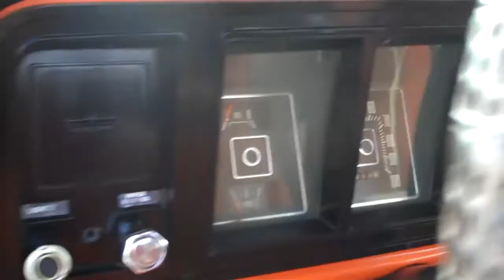1973 FORD F100 SOLD!!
THANK YOU VANCOUVER, WASHINGTON !!
SOLD!!
ANOTHER GREAT CLASSIC SOLD!